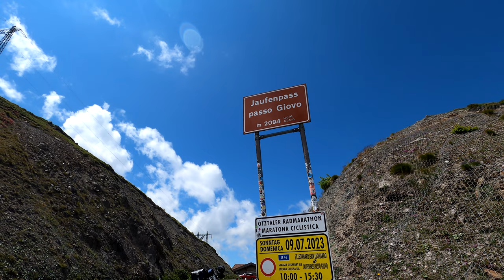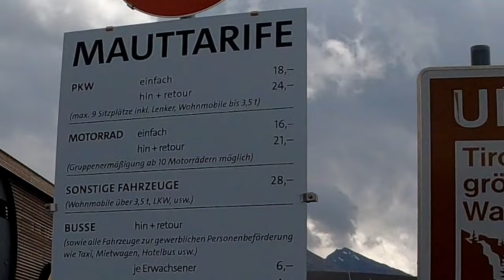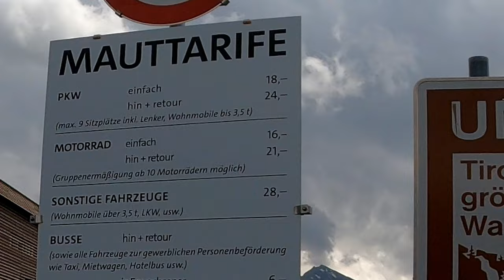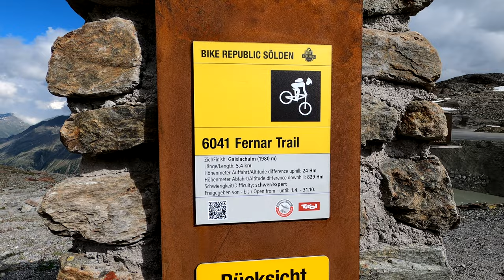2800m ABOVE sea level? 8 DAYS of riding to FINALLY see THE BEST PASSES! - From Norway To Alps Ep. 5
Welcome guys to 5th episode of our newest serie!
We gonna travel on roads i have chosen for our 3 week trip that we made in summer 2023.

See You!